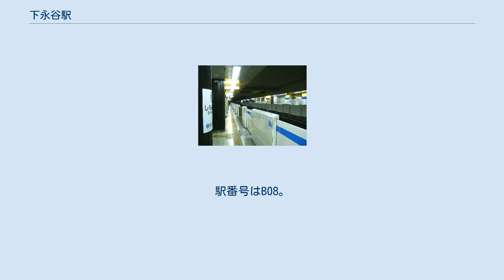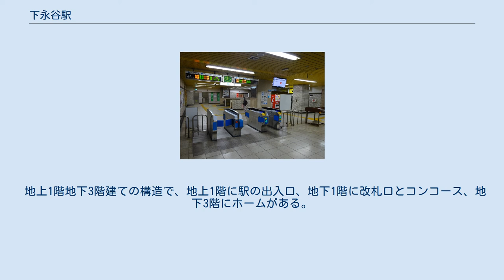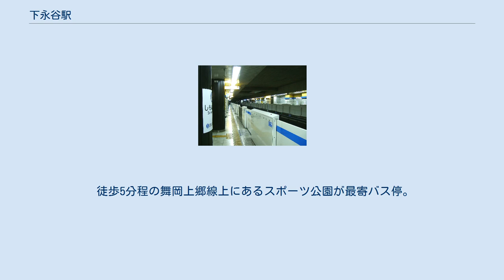下永谷駅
下永谷駅（しもながやえき）は、神奈川県横浜市港南区日限山一丁目にある、横浜市営地下鉄ブルーライン（1号線）の駅である。
 駅構内に設置されたレリーフ H. Takeo「ひまわり」（1985年） 港南区の西端に位置し、大規模な住宅地と自然を残す丘陵地の境の谷戸にある。
 プラットフォーム部分は箱型、線路部分はアーチ構造とする特殊な断面になっているため、プラットフォーム上にアーチ構造を支える柱があるのが特徴である。
 駅所在地の旧地名「下永谷町」から採られた。
 開業の数年前に、日限山が京急ニュータウンとして開発され人口が急増したため、「日限山駅」案を推す声が浮上したものの、最終的に横浜市は当初案の「下永谷駅」に決定した。
 「日限山駅」推進派への配慮として、ホーム内の柱や壁に「日限山方面下車駅」と書かれた看板が数多く取り付けられている。
 地上1階地下3階建ての構造で、地上1階に駅の出入口、地下1階に改札口とコンコース、地下3階にホームがある。
地上1階の駅出入口と地下1階の改札口との間、および地下1階と地下3階のホームとの間をエレベーターが結んでおり、車いすやベビーカーなどでも駅入り口からホームまで移動できる。
地上の出入口には階段とエレベーターの2つの連絡口があり、また駅出入口の敷地内にはほかに避難階段と換気塔が設けられている。
 1日あたり乗車人員の推移 2019年（令和元年）度の1日平均乗降人員は11,361人（乗車人員：5,704人、降車人員：5,657人）である。
 駅周辺は閑静な住宅街の中のため、商業施設はあまり無い。
また、日限地蔵尊（八木山福徳院）へは徒歩10分程の距離である。
地蔵尊へは上永谷駅前からのバスもある。
 徒歩5分程の舞岡上郷線上にあるスポーツ公園が最寄バス停。
 なお、「下永谷」という名称のバス停は駅の北、徒歩で20分程の距離にあり、最寄ではない。